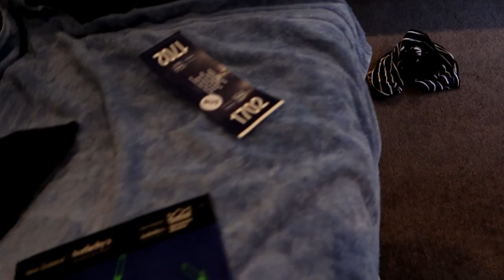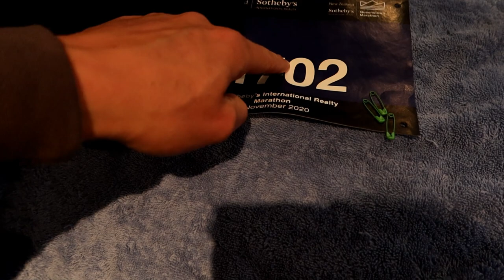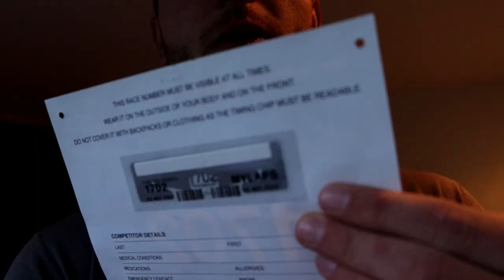Running My First Marathon! (RACE DAY VLOG)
Sup guys!

My name is Jacob McDonald and on Saturday 20 November 2020 I ticked something off of my bucket list and ran my very first marathon.

The marathon was held in Queenstown, New Zealand and was an amazing experience.

The course was cross-country and proved to be quite the challenge and something I wasn't prepared for.

I am the type of person that believes you can do absolutely anything if you put your mind to it.

I took up the challenge of running the marathon with 2 weeks to go until the race date.

I had just competed in a bodybuilding show the week prior and thought if I can do that, I can do anything.

In preparation I ran my first ever half marathon a week out from the race in a time of under 2 hours and then I set my sights on a full marathon in under 4 hours.

Unfortunately a full marathon is ALOT different than a half, but I can happily say I did in fact complete my very first marathon in a time of 4:55:44.

I hope that this video series can inspire and motivate anyone else out there thinking about taking up this challenge to most certainly do it. Believe in yourself and anything is possible.

I know that I gained a massive amount of motivation from watching other YouTube videos of people documenting their experience running their first marathon on YouTube so I've done the same thing.